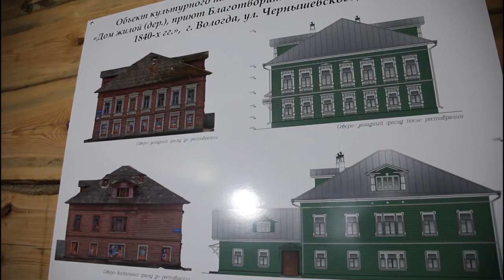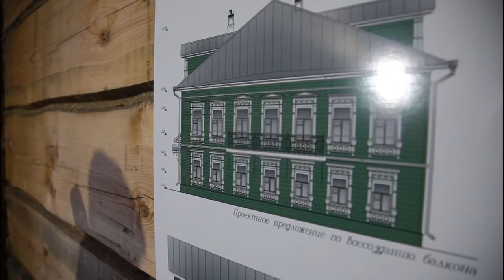Реставраторы восстановят утраченный балкон в доме начала XIX века на Чернышевского, 56, в Вологде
В заречной части города идет реставрация бывшего дома ремесленного приюта. Специалисты закончили работать со стенами, установили временную кровлю, сейчас работы в основном идут внутри здания. Ход работ оценил Мэр города Сергей Воропанов.